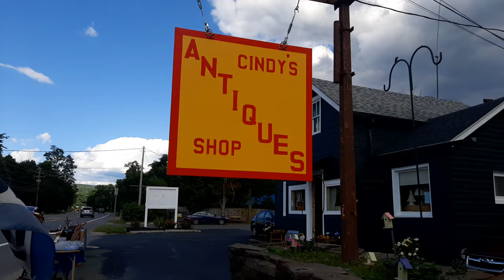stopping at the antiques